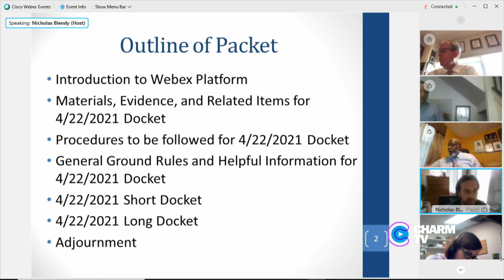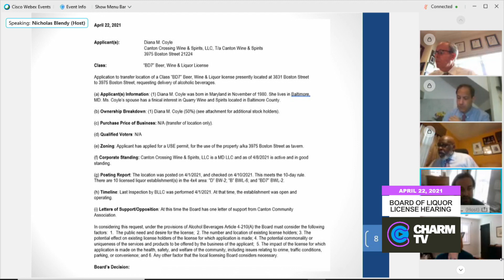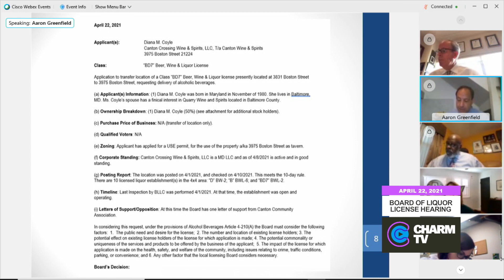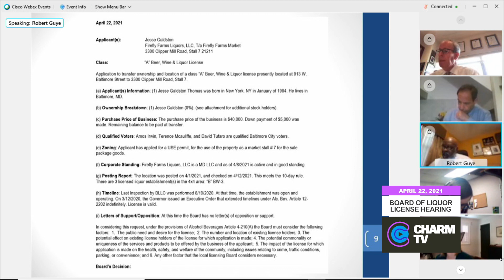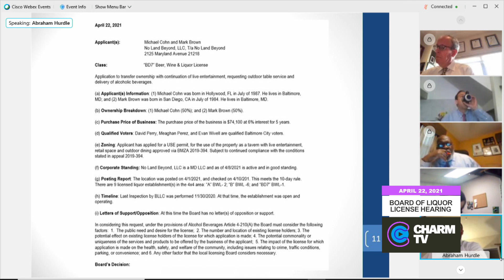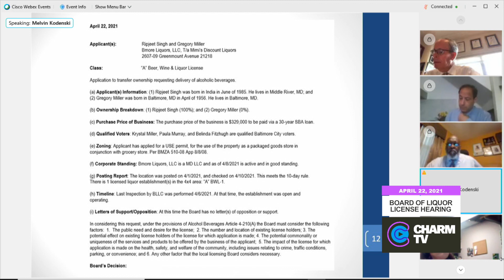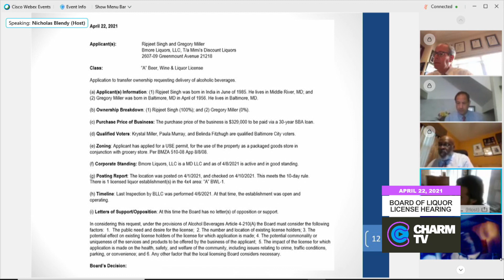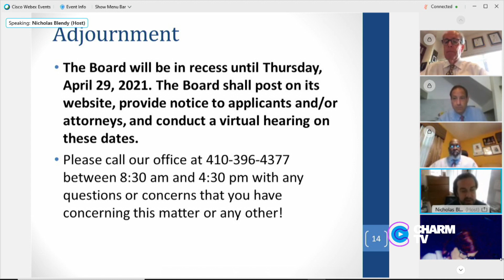Board of Liquor License Hearing; April 22, 2021